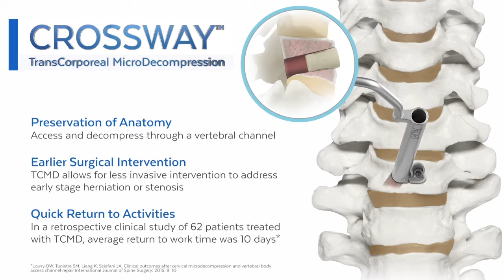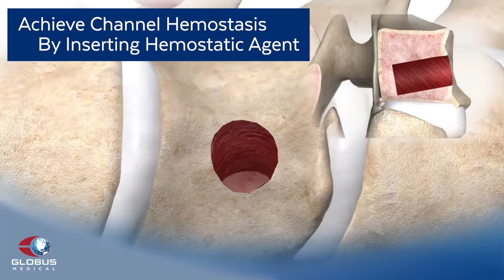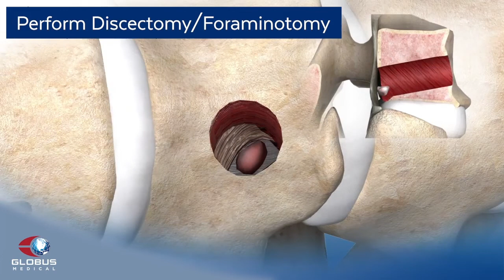Globus Medical CROSSWAY™ Animation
CROSSWAY™ TransCorporeal MicroDecompression (TCMD) targets the removal of disc herniation fragments or osteophytes through anterior access to the vertebral foramen. TCMD allows for a less invasive surgical intervention to address early stage disc herniation or stenosis.